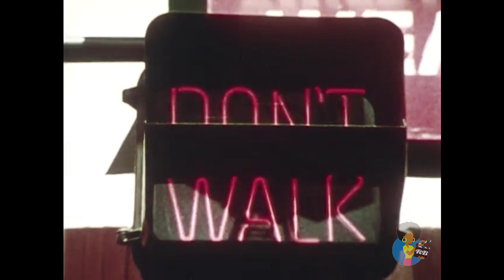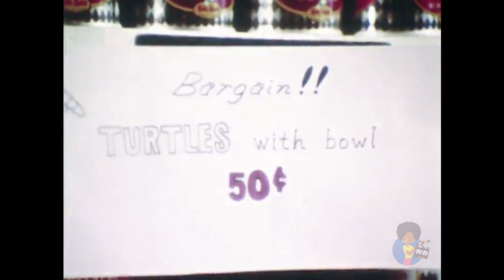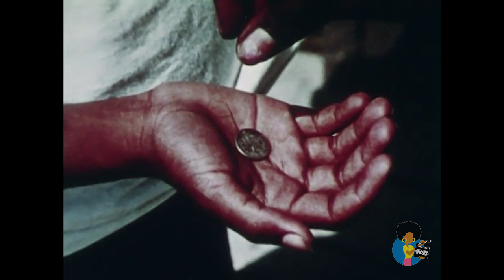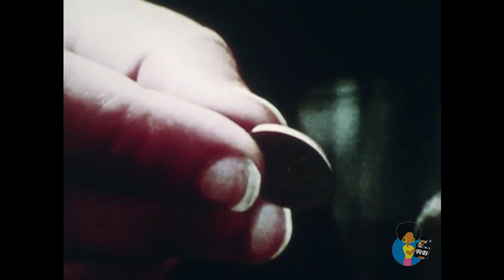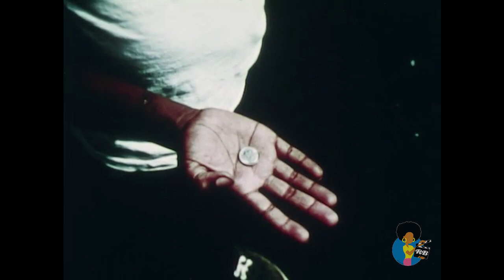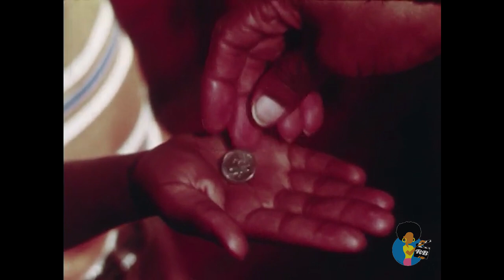Evan's Corner (1969)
In his family's crowded apartment, Evan longs for a private place to call his own. So when his mother lets him pick out a corner of the apartment to have to himself, Evan chooses his favorite place, right by the window. "An appealing little boy emerges in the simple, sensitive storytelling"